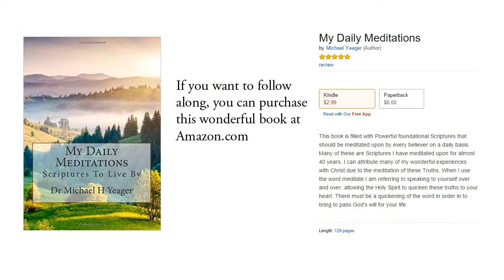Amos 3:3 KJV - In Perfect Agreement With God - Scripture Song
Amos 3:3 King James Version (KJV)

3 Can two walk together, except they be agreed?